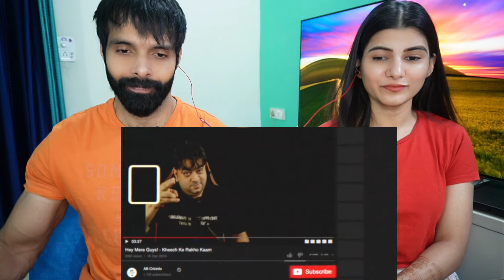Swaad Aa Gaya 🔥 Sarfaraz & Pant Ne Palta Match 😱 Rohit Virat Reaction on Sarfaraz Century 💯 INDvsNZ